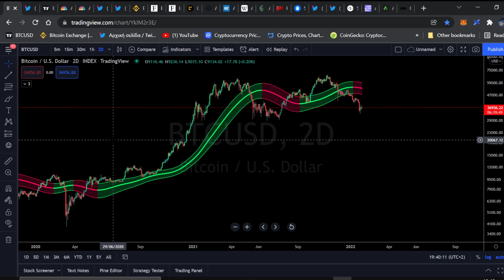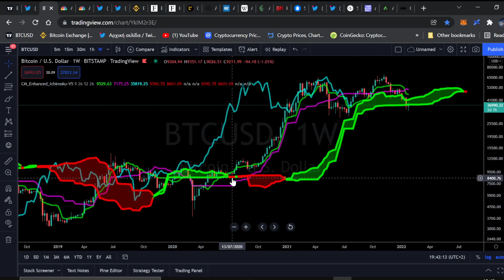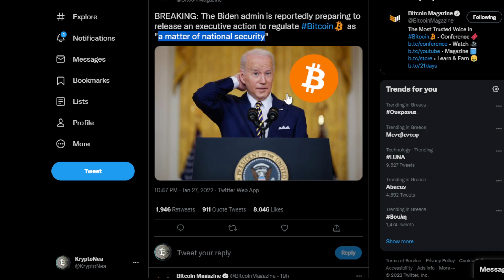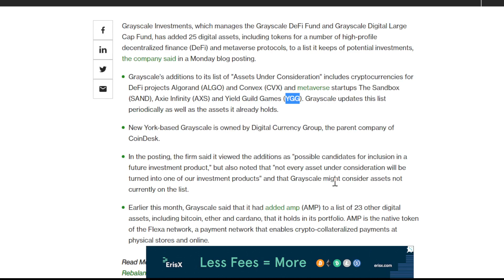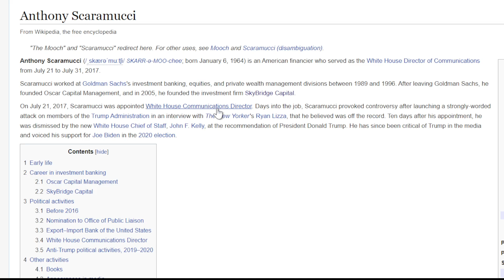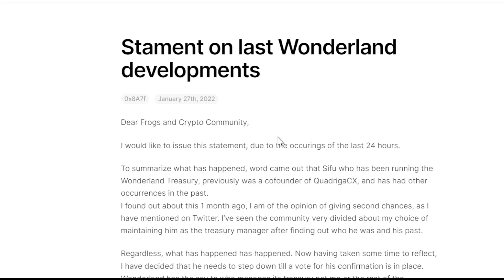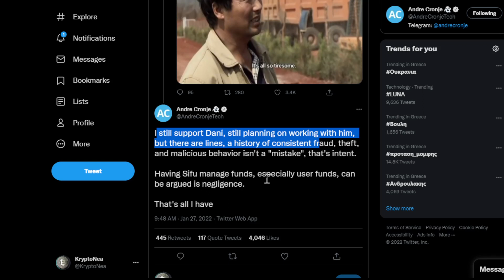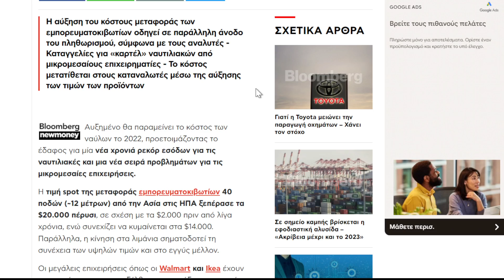Crypto-Καταστροφολογία & Εξαιρετικά νέα για τα Cryptο. Wonderland Time νέα….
00:00 Εισαγωγή
00:47 Bitcoin T.A και γιατί είναι μεγάλη ευκαιρία η τρέχουσα τιμή των Cryptos.
04:19 H Αpple προμοτάρει τα Crypto ? Aνακοίνωσε κέρδη
05:20 Αμερική & Ρωσια 'τρέχουν' να εντάξουν τα Cryptos...
06:23 H Βinance επεκτείνετε και αλλο!!! Ξαναενεργοποιησε τα SEPA Euro Payments
08:26 Fidelity επεκτείνετε στα ETF Metaverse ?
09:10 H Grayscale αυξάνει τα Crypto Προϊόντα της
11:21 O Anthony Scaramucci μεγάλο επενδυτής μας λεει να πάρουμε χάπια!
13:28 America Five Star Τράπεζα βάζει στο Mobile Banking Bitcoin!
14:44 Η Ρωσία κατηγορεί για fake news, δεν σχεδιάζεται σύρραξη με την Ουκρανία
15:39 Wonderland TIME & Abracadabra Money - UST νέα και εξελίξεις
20:36 Οι Nαυτιλιακές ετοιμάζονται για χρονιά ρεκόρ

🔵 Η πιο συμφέρουσα πλατφόρμα με τις χαμηλότερες προμήθειες για να αγοράσεις Crypto έχει και ελληνικό μενού απο την Binance:

Σαν σύμβουλος πληροφορικής και με πάνω από 20 χρόνια εμπειρία στα Financial Payment Systems είναι εδώ για να δίνει τις δίκες του πληροφορίες πάνω στον δυναμικό χώρο των κρυπτονομισματων.
Με μικρή δόση χιούμορ θα προσπαθήσω να σας καθηλώσω και να σας αλλάξω τρόπο σκέψης & ζωής δίνοντας σας σημαντικές πληροφορίες.

Υπενθυμίζω οι απόψεις μου είναι προσωπικές δεν είμαι οικονομικός σύμβουλος και δεν παροτρύνω σε οποιοδήποτε αγορά ή πώληση κρυπτονομισματων.
Ότι αναφέρουμε στο κανάλι είναι για εκπαιδευτικούς και ψυχαγωγικούς σκοπούς και πάντα να κάνετε την δική σας έρευνα σας.
Τέλος θα παρακαλούσα τα σχόλια σας να είναι κόσμια και να μην προκαλούν γενικότερα. Ας κρατήσουμε υψηλό επίπεδο επικοινωνίας.

🔴 Αποποίηση ευθύνης 🔴
Ότι αναφέρουμε στο κανάλι είναι για εκπαιδευτικούς και ψυχαγωγικούς σκοπούς και πάντα να κάνετε την έρευνα σας.